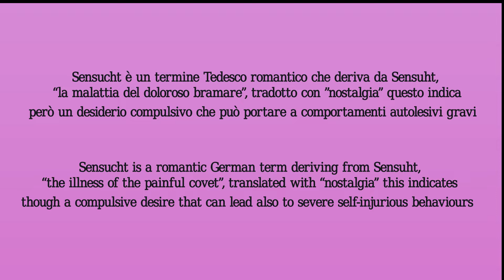Sensucht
Quarto brano del progetto Tranlations. Sensucht, una parola quasi intraducibile. Due parti che si presentano, quasi fuochi fatui, aruore, che rimagono distanti e vaghi e poichè così esatti e poi... Una direzione quasi immobile quanto i suoi versi che sennò sarebbero troppo movimentati, troppo... Anche poco compulsivi... Astratte, forme che però concrete sfociano in quello che si vorrebbe poter vedere. Compulsione all'idea del desiderio. Agrodolce e per questo a tratti terrificante e confortante anche per questo.

Fourth piece of Translations project. Seunsucht, an almost untraslatable word. Two parts presenting, almost wisps, auroras, remaining distant and vague and since this exact and then... A direction almost motionless as its verses that otherwise would had been too moving, too much... Also compulsive... Abstract, shapes that though concrete debouch in what one could had loved to see. Compulsiveness toward the idea of desire. Bittersweet and due this almost terrifying and comforting also for this.